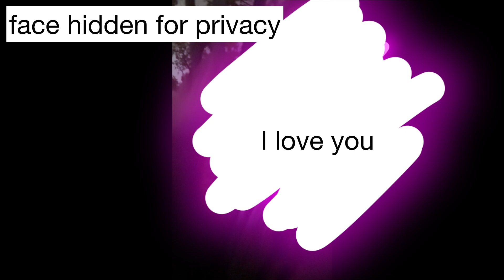update + blue hair tv girl cover